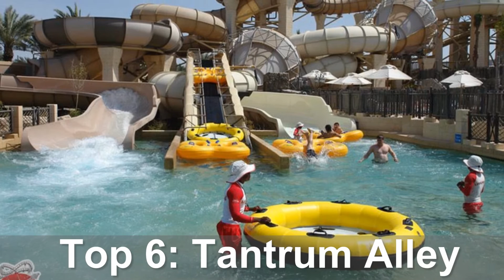10 Toboganes Más Grandes Del Mundo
toboganes mas grandes del mundo -  2019 - Los toboganes mas increibles del mundo los 7 toboganes más grandes del mundo. top 10 toboganes más increíbles y grandes del mundo. top 10 toboganes más grandes y extremos del mundo.
 desde sensaciones de terror hasta bucear cerca de tiburones  esto son ``top 10 toboganes más escalofriantes del mundo´´..

top 10 toboganes mas escalofriantes del mundo.

en este video con lyna reaccionaremos a los 10 toboganes mas increibles y grandes del mundo ..

10 olas artificiales más grandes del mundo.

top 10 toboganes mas increibles y grandes del mundo - Diseño de toboganes de agua: ✅ En Isaba somos expertos en el diseño y construcción de parques acuáticos y de atracciones de agua como toboganes

 2019 - Los toboganes mas increibles del mundo
 tobogán, Diapositivas de agua, 10 toboganes de agua que no creen que existen, top 5 central, chicas cae, accidentes de, erickecua, accidentes, papá salva, Hace 21 horas - This week we found the top 5 videos about 3D printing and the way additive manufacturing is changing production

Los mejores Top diez Si bien deseemos meditar lo opuesto, lo cierto es que no existe el cuerpo perfecto top 10 toboganes más increíbles y grandes del mundo.

top 10 toboganes más increíbles y espectaculares del mundo.

los diez toboganes mas grandes del mundo - top 10 toboganes más increíbles y grandes del mundo.

probablemente tú y tus amigos son amantes de los toboganes de agua. no existe mejor opción que viajar a altas velocidades dentro de un tobogán  es por eso que en el vídeo de hoy veremos los toboganes mas grandes  extremos y peligrosos que hay alrededor del mundo...
  desde toboganes psicodélicos hasta el más alto del mundo  estos son los 10 toboganes más increíbles y grandes del mundo.

estos son los 10 toboganes mas increíbles y altos del mundo ..

 en el top de hoy os traigo alguno de los toboganes de agua mas peligrosos del mundo.
10 toboganes más altos e increíbles del mundo  los toboganes acuáticos están mayormente ubicados en los parques de diversiones  pero en algunas oportunidades la ingeniería va al extremo  en estos casos ya sean por que son toboganes extremos y peligrosos o simplemente increíbles  en todo algunos han superado los limites ya que tienen altitudes que se podría decir que tocan el cielo y las personas que se han deslizado han afirmado que son simplemente impresionantes...

top 10 toboganes más grandes y extremos del mundo.

videos de toboganes mas grandes del mundo - top 10 toboganes más increíbles y grandes del mundo.

 disfruta del top 10 de las arañas más grandes del mundo...
los toboganes son una de las atracciones más divertidas del mundo  estoy seguro que tu también debes pensar que entre mas alto sean  mas emoción tendremos  les habla planetops y hoy te presento los 7 toboganes más grandes del mundo... los 7 toboganes más grandes del mundo.  en el top de hoy os traigo alguno de los toboganes de agua mas peligrosos del mundo.

no existe mejor opción que viajar a altas velocidades dentro de un tobogán  es por eso que en el vídeo de hoy veremos los toboganes mas grandes  extremos y peligrosos que hay alrededor del mundo...

toboganes de agua - 15 mejores toboganes de agua del mundo.

tobogán de agua extremo en aquática.
top accidentes en toboganes de agua|extra king daniel.
tour por todos los toboganes del parque.

junto a male les mostramos todos los toboganes de agua de este parque acuatico en las bahamas!!

los mejores toboganes de colombia.

10 toboganes más altos e increíbles del mundo  los toboganes acuáticos están mayormente ubicados en los parques de diversiones  pero en algunas oportunidades la ingeniería va al extremo  en estos casos ya sean por que son toboganes extremos y peligrosos o simplemente increíbles  en todo algunos han superado los limites ya que tienen altitudes que se podría decir que tocan el cielo y las personas que se han deslizado han afirmado que son simplemente impresionantes... hoy les mostrare algunos toboganes en los cuales podrás disfrutar sin temer de que ese sea el último día de tu vida  trate de no repetir ninguno de los anteriores pero hay en uno en particular que tenía que volver a mencionar  así que espero estén preparados por que hoy en rank smashers  “ los 7 toboganes más increíbles alrededor del mundo”..

videos de toboganes más altos del mundo - veras los toboganes mas altos e increibles del mundo!
los toboganes mas altos e increibles del mundo!

10 toboganes más altos e increíbles del mundo.

los toboganes son una de las atracciones más divertidas del mundo  estoy seguro que tu también debes pensar que entre mas alto sean  mas emoción tendremos  les habla planetops y hoy te presento los 7 toboganes más grandes del mundo...